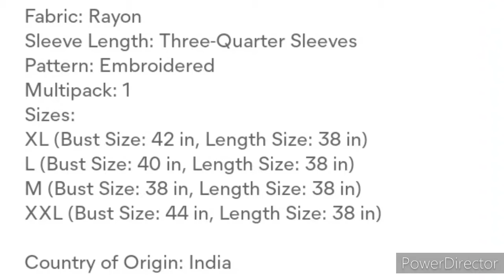Meesho Short Reyon Kurti Review/ Under 400 rs